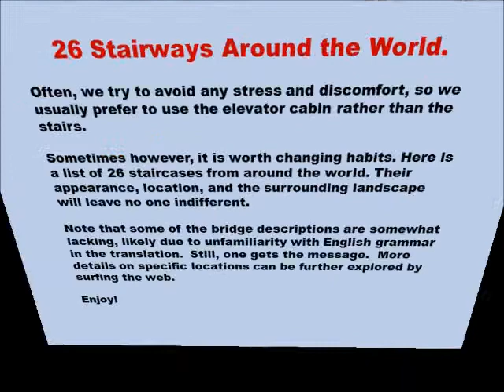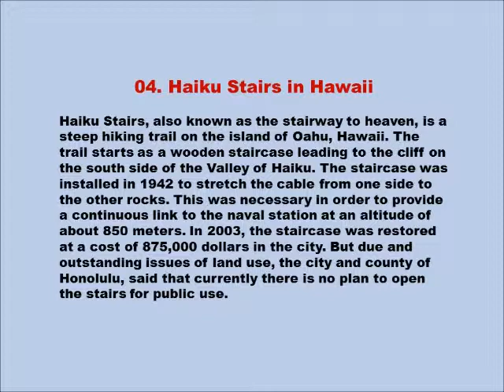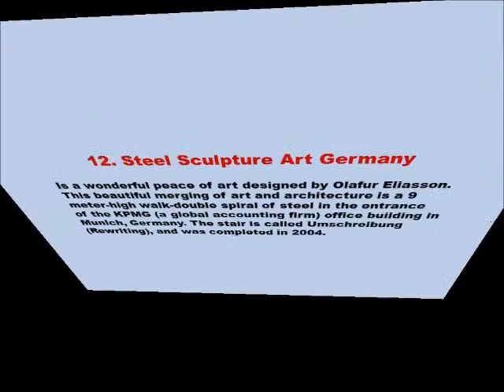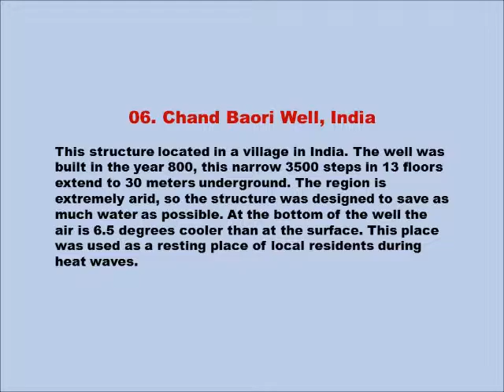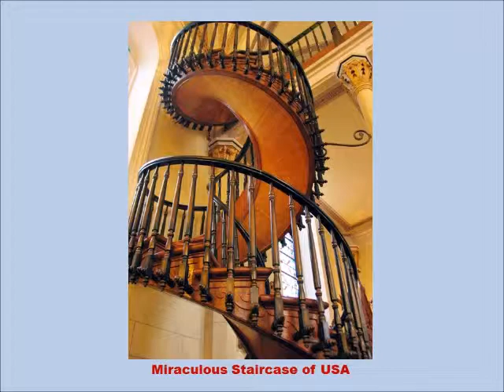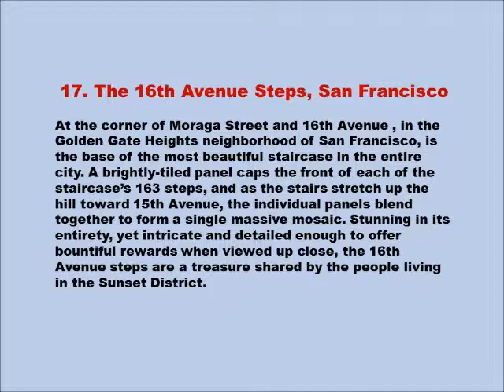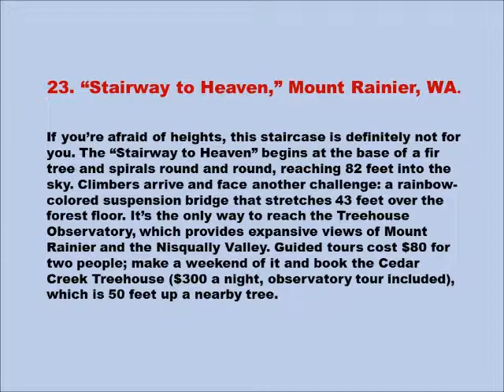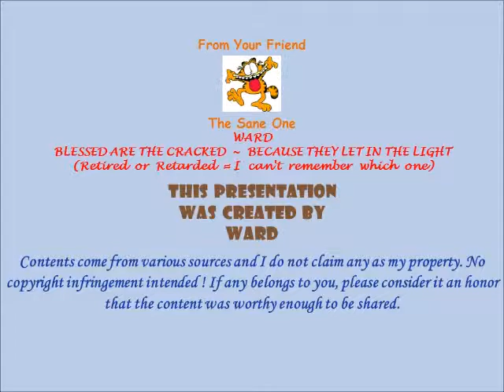STAIRWAYS AROUND THE WORLD